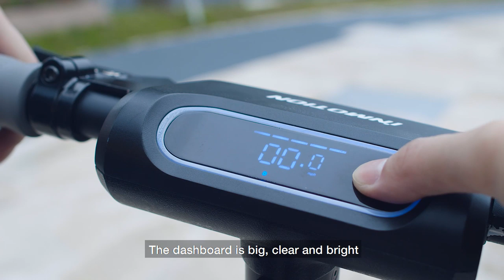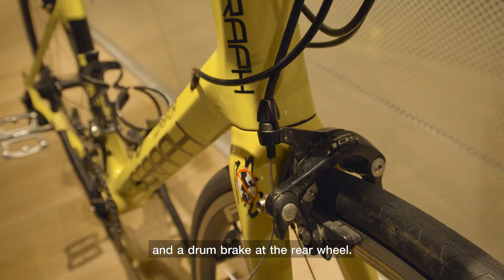Complete Review of INMOTION L9 Scooter vs Segway Ninebot Max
City Cruiser Redefined. Powerful and safe ride up to 59 miles with only ONE charge.